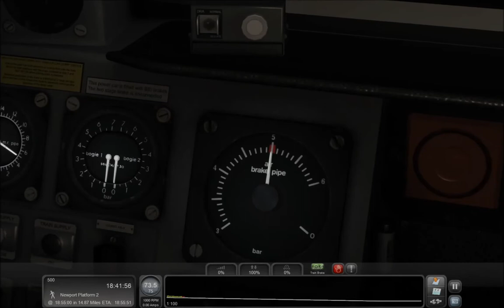Train Simulator 2017 Ep 6: Class 43 GWR HST to Cardiff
Returning once again to Britain, I drive a Class 43 High-Speed Train (HST) in beautiful green Great Western Railways livery, taking a London Paddington to Cardiff service from Bristol Temple-Meads to the end of its journey. Join me for another beautiful sunset ride through England, under the Severn, across Wales, and into Cardiff, and enjoy the discourse, fun facts, and occasional SPADing along the way.